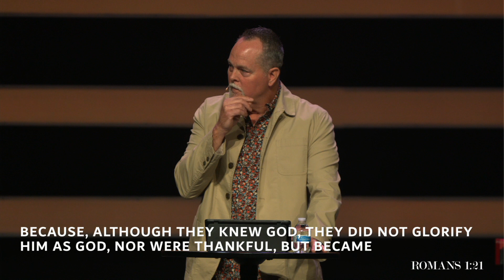Thankfulness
LOVE GOD. LOVE PEOPLE. SHINE HIS LIGHT.

This is the vision of The Light, led by Pastor Ron Bates and based in Willis, TX.

Text BORNAGAIN to 31996 if you made a decision for Christ today.